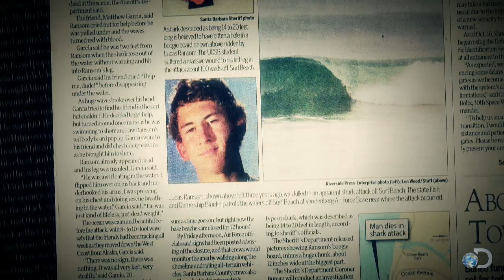Is There a Serial Killer Shark? | Shark Week 2013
Two great white shark attacks make people question if it was the same shark.